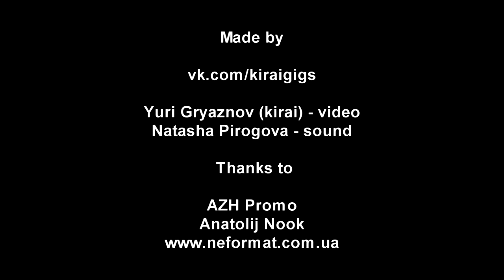Blueneck - UB2 - Live@Bingo, Kiev - Astral4 [05.09.2013]